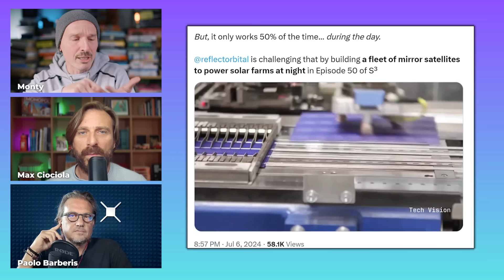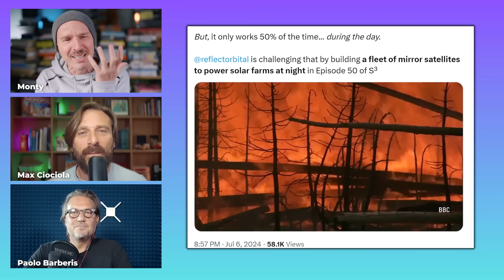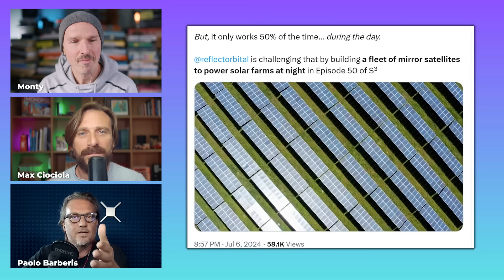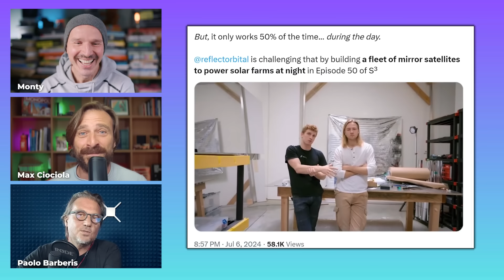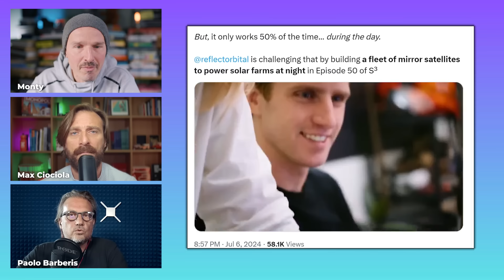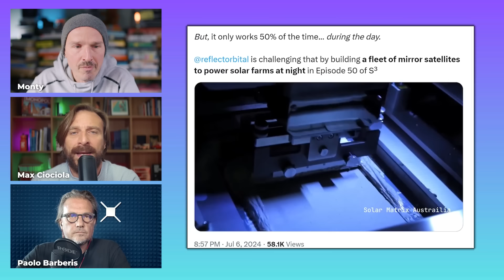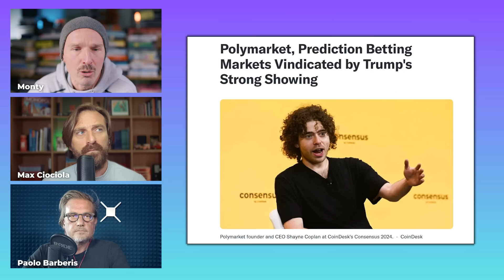Trump&Elon al potere, il dominio da 15 milioni di dollari, la startup che porta il sole nella notte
Nuova puntata con Max Ciociola e Paolo Barberis